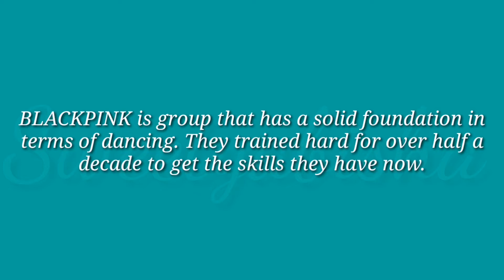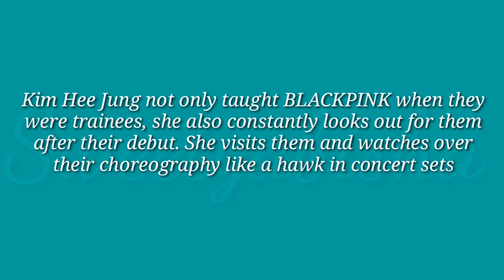BLACKPINK WHY THEY’RE SO GOOD IN DANCING? | MEET "POTATO TEACHER"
BLACKPINK is group that has a solid foundation in singing, acting, and of course, dancing. They trained hard for over half a decade to get the skills they have now.

One of the biggest reasons why they’re so good is because of their strict but loving teacher Kim Hee Jung,she’s a dancer in YG Entertainment‘s famous dance group Crazy Girls.